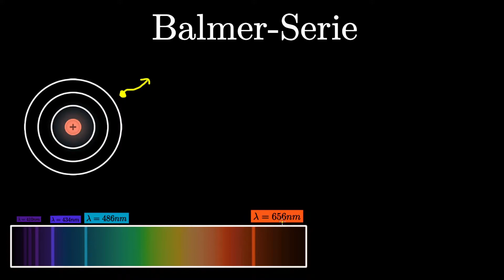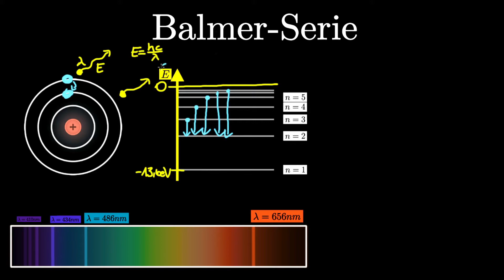Balmer Serie - Balmer Formel, Wellenlänge berechnen, Wasserstoff (Physik)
In diesem Video schauen wir uns die Balmer Serie an. Es geht dabei um die Wellenlänge der emittierten elektromagnetischen Strahlung von Wasserstoff. Es sind nämlich nur ganz bestimmte Wellenlängen erlaubt, was man sich mit dem Bohrschen Atommodell erklären kann. Mit Hilfe der Balmer Formel kann man sich diese Wellenlängen berechnen!

Timestamps:
0:00 - Was ist die Balmer-Serie?
1:25 - Balmer Serie und das Bohrsche Atommodell!
4:39 - Die Balmer-Formel!
6:30 - Lyman-Serie, Paschen-Serie,...

▶︎ Experimentalphysik 2: Elektrizität und Optik von Wolfgang Demtröder